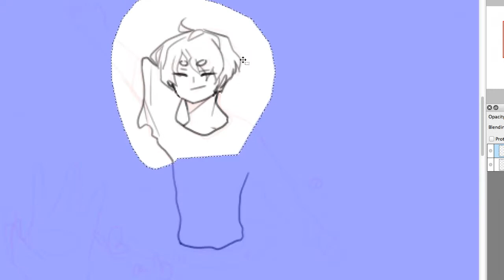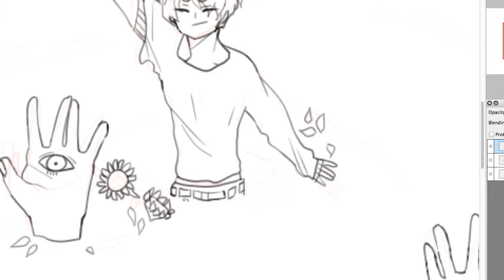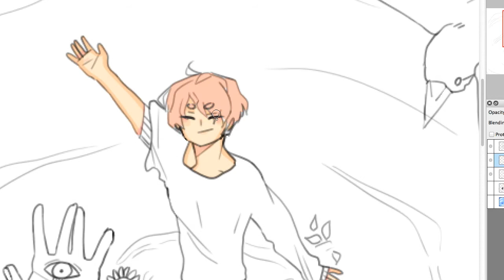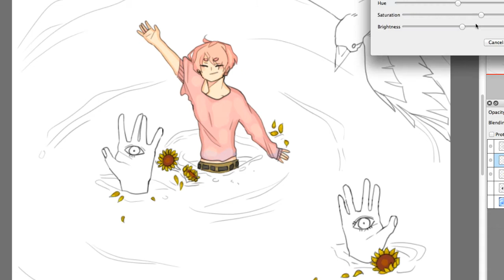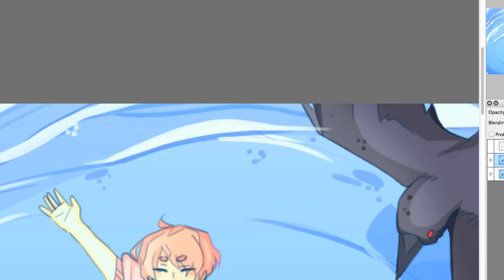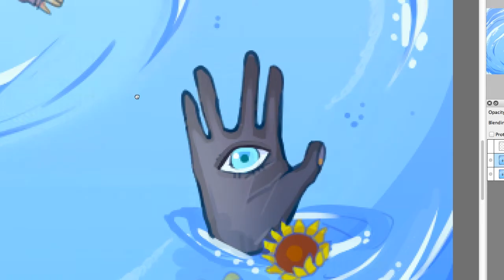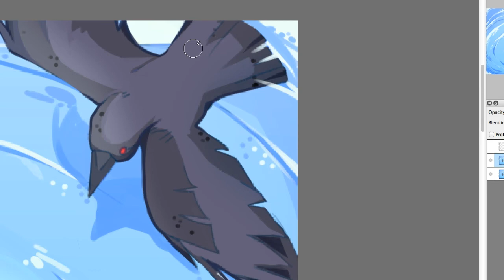Good times - OC speedpaint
Links and info in the description!

drawing of my character! he has a story just not with this pic i just wanted to draw him happy with 'friends' i guess haha and of course i was practicing a few things

I only own and profit from my art  and characters ( ´ ▽ ` )ﾉ